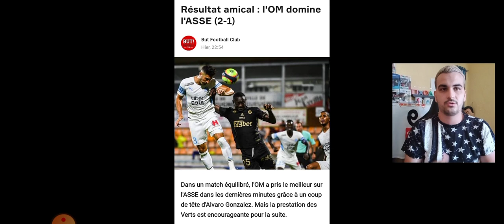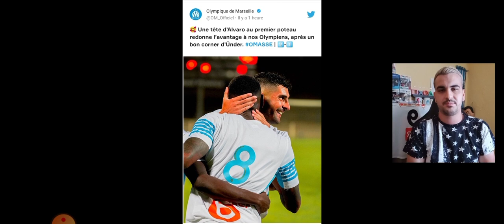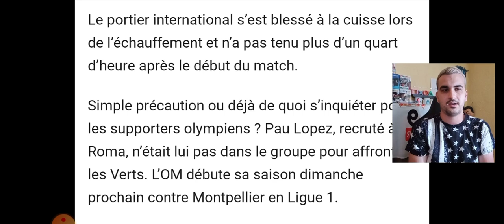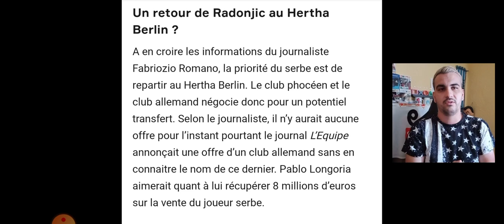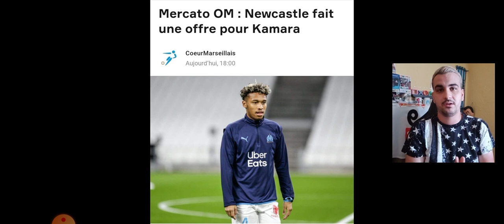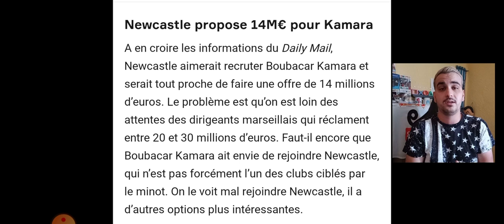🔵⚪ACTUS OM #57 - DBF ASSE 1-2 OM / KAMARA / RADONJIC SUR LE DEPART ? / BLESSURE DE MANDANDA /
Mon Appli foot one football  :👇
Bon visionage à tous ! 👍